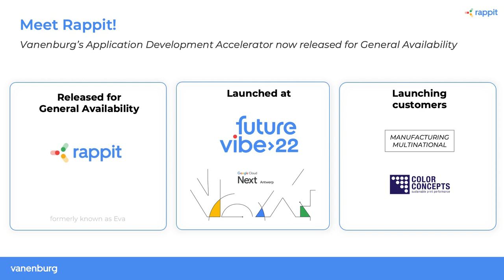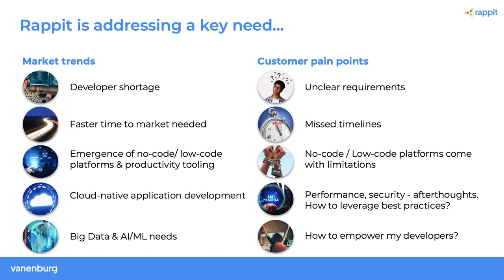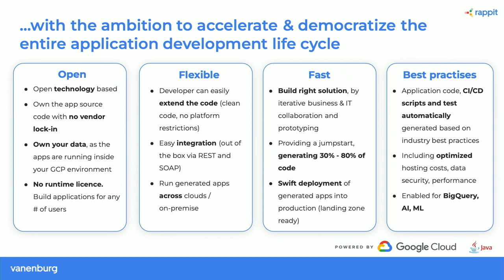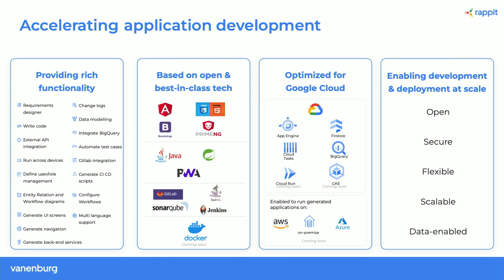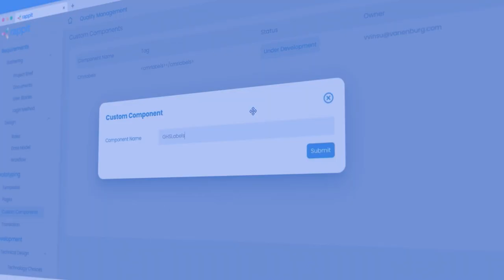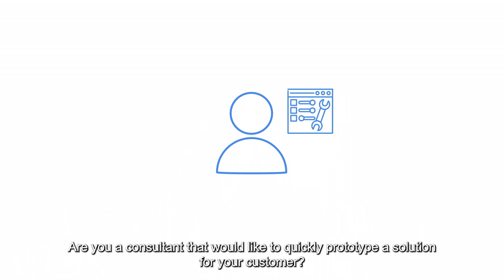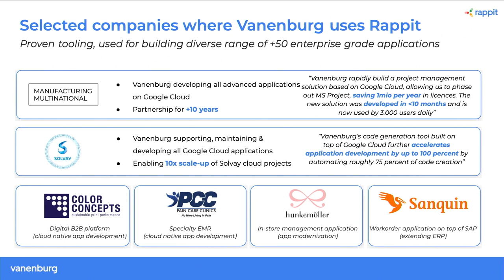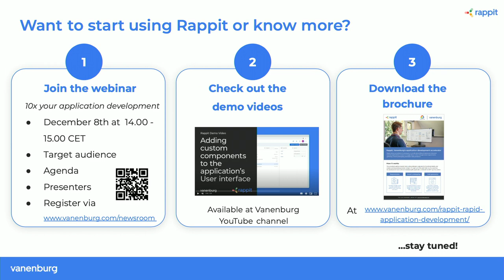10x your application development with Rappit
In this session, the Vanenburg team officially launched Rappit, for the development of advanced applications. Get a “front row seat” to learn more on this innovative product and the possibilities for your business to modernize & innovate rapidly, without constraints.

Rappit is an application development accelerator for Google Cloud apps. It allows you to accelerate the building of advanced Java-based enterprise business applications through efficient requirements gathering, instant prototyping, and rapid code generation. Rappit avoids the classic vendor lock-in of a runtime licensing requirement.

10X Faster, 10X Better, 10X Cheaper.